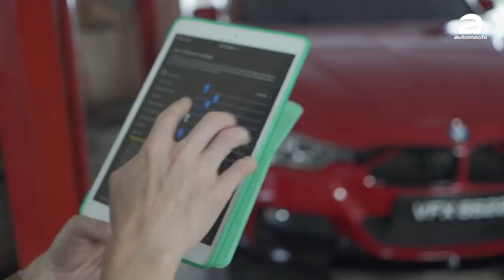BMW 328i F30 車主現身說法！ Conti 車很難養？（車主分享）｜automachi.com 马来西亚试车频道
BMW 3 Series 因為帥氣的外形，加上性能出色以及優異的操控而備受駕駛愛好者的喜愛。随着新一代 3 Series G20 的誕生，上一代 F30 的二手价也变得親民許多，10多萬就能入手一輛車齡不到5年的 F30 ，這樣的價格就能買到開出去有頭有臉的運動豪華房車，因而受到許多年輕人的青睞！

只不過身為一輛歐系車，而且還是豪華的歐系車，3 Series 會不會難養呢？換一次黑油要多少錢？這一回小苠就直接找來了自己的朋友，一位開著 BMW 328i F30 的年輕車主，讓他來分享入手二手寶馬的經歷！